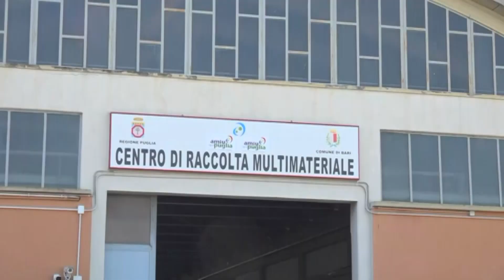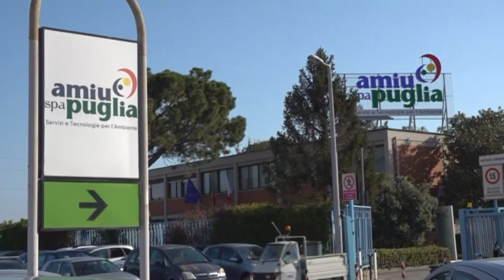Si dimette presidente Amiu Puglia rinviato a giudizio